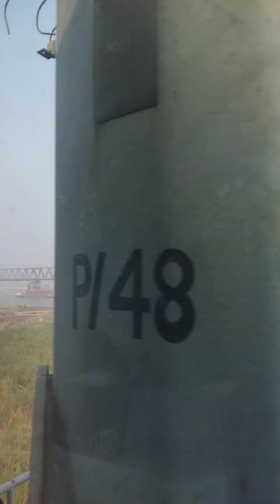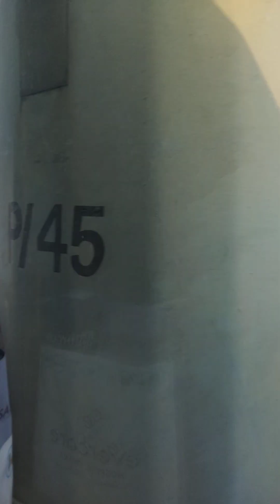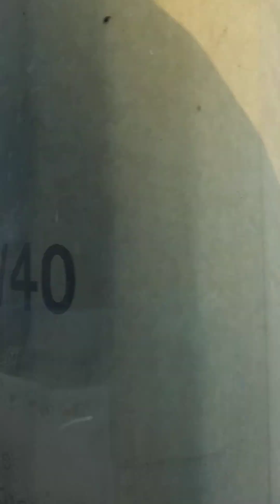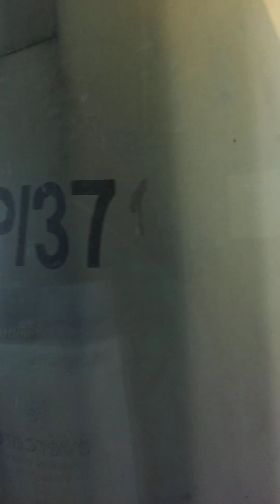যমুনা সেতুতে পাশে নতুন একটি ট্রেনের রাস্তা হচ্ছে || Lal Sobuj Present